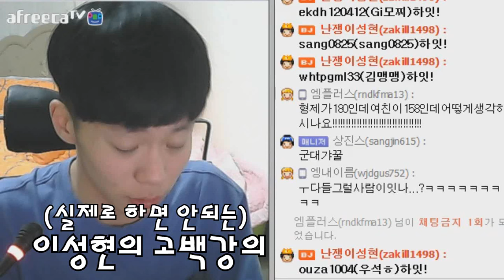[이성현] 100% 넘어간다는 고백방법 강의